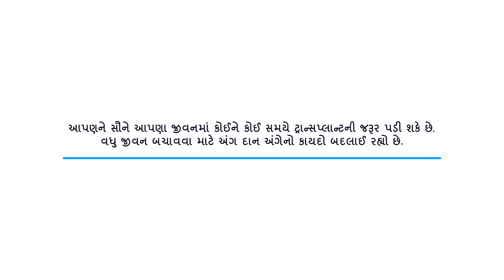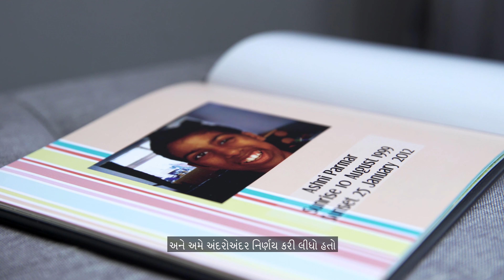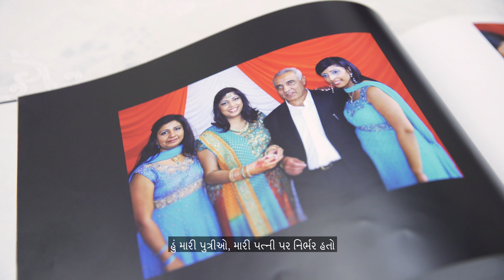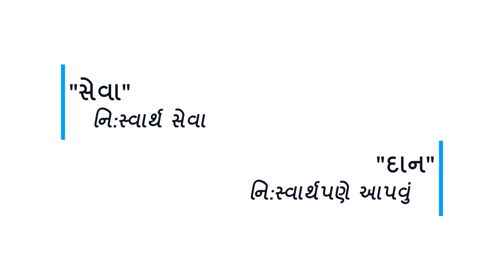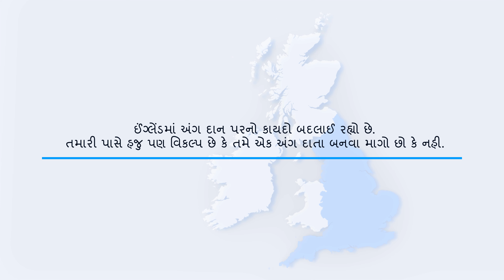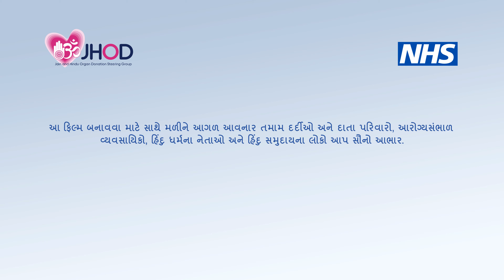Hindu Organ Donation - Gujarati